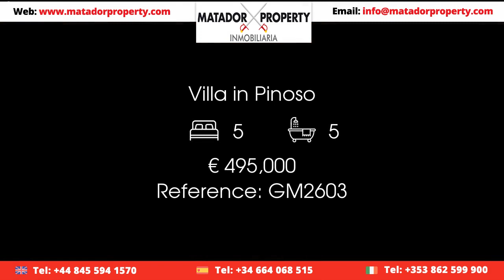Villa in Pinoso Price 495000 Ref GM2603